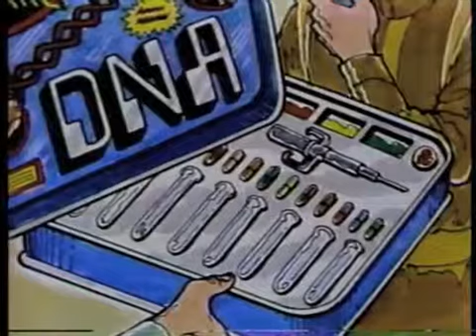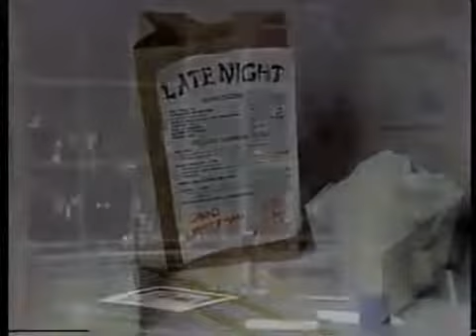The World of the Future on Late Night, April 5, 1982 -newest seri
new An early Art Card piece on Late Night, Show #37.